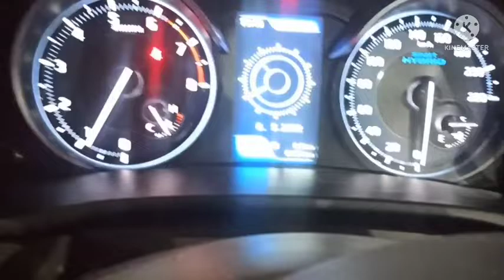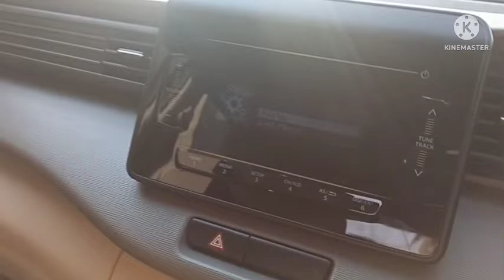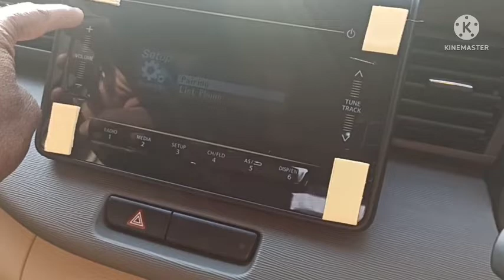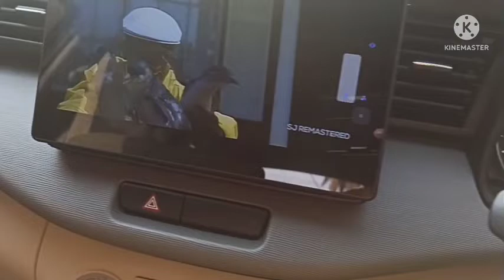How to connect Tablet/Tab in Ertiga vxi 2021 car